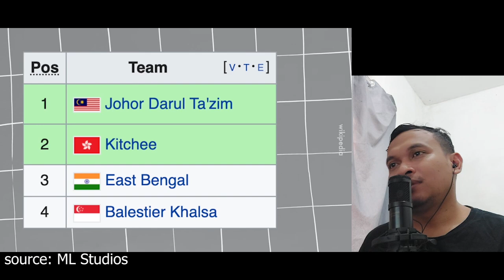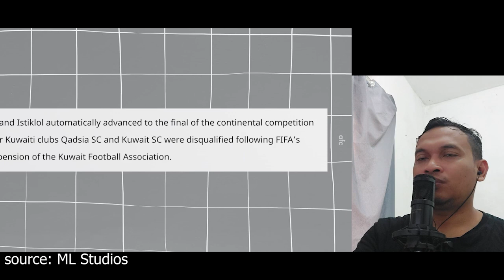Reaction Perjalanan JDT Juara AFC Cup dan kejutkan Asia, Bolehkah Kuala Lumpur City FC juara?